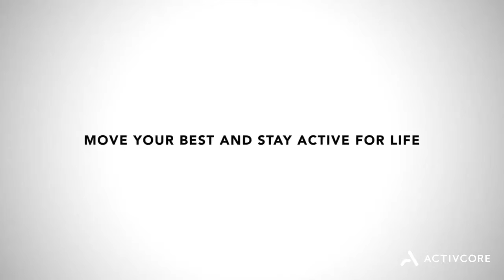Neural exercises to treat concussion as instructed by Dr. Nick Passe from Activcore in Princeton, NJ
Nick Passe, Doctor of Physical Therapy, takes an athlete who suffered a concussion through neuromuscular activation exercises with an integration of multiple senses (visual, vestibular, cerebellar, etc.).